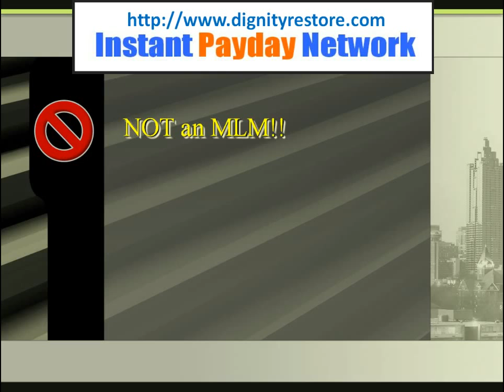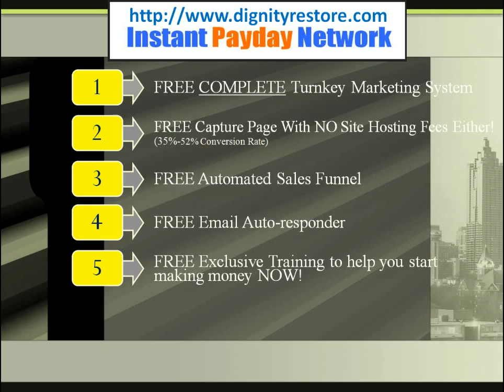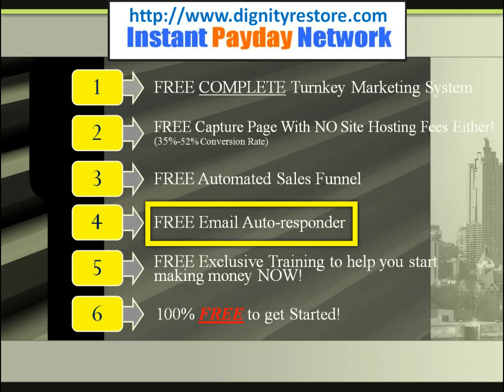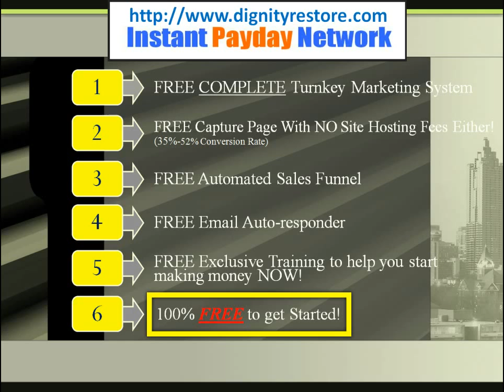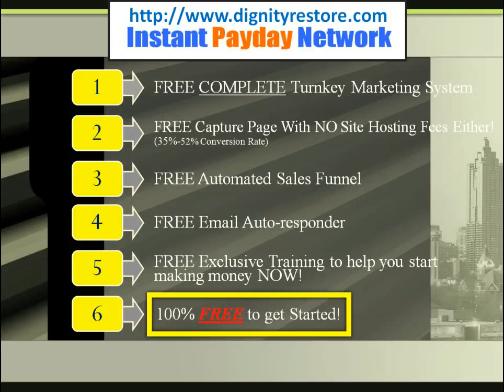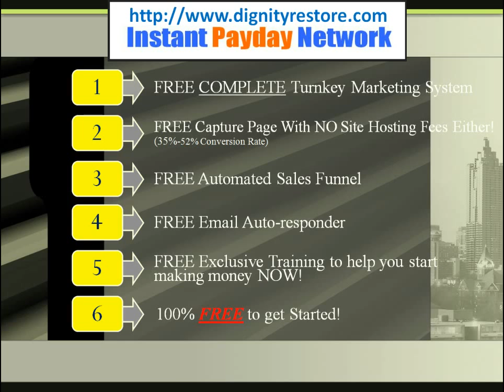DON'T BUY Little Known Traffic Secret by Matt Bacak and China Dave Gruber; Little Known Traffic Secr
- CLICK LINK TO LEFT FOR INSTANT PAYDAY NETWORK!!

DON'T BUY Little Known Traffic Secret by Matt Bacak and China Dave Gruber - Little Known Traffic Secret VIDEO REVIEW

This is Chuck Boulais, and this is a video review of Little Known Traffic Secret by Matt Bacak and China Dave Gruber. I was in the brick and mortar world of Marketing for over 20 years and got tired of working 60 and 70 hour weeks just to make my boss disgustingly rich. So I retired and have been spending tons of money on product launches and coaching just to try and figure out how to make money on line.

What I've found is that over 90% of program launches on-line are either bad fits for people's skill sets, they under-deliver on their promises or are just out and out scams. I'm not saying that Little Known Traffic Secret by Matt Bacak and China Dave Gruber is a scam or a bad fit for most people, far from it, but I just want to show you the pros and cons and maybe save you from going down a blind alley that may not be right for you.

Little Known Traffic Secret is the latest product from Matt Bacak and China Dave Gruber designed to help online entrepeneurs make money online by driving traffic with their new money making system. Little Known Traffic Secret is targeted at newer entrepreneurs and it's assumed that Little Known Traffic Secret will be purchased by established people, too.

The Little Known Traffic Secret business model involves proven methods for driving honest, legitimate traffic to your offer or website, and getting people to then buy your product.

Little Known Traffic Secret is targeted at newer internet entrepreneurs and Little Known Traffic Secret will also most likely be marketed to established people, too.

Please be careful before you buy Little Known Traffic Secret, as they have specifically targeted experienced marketers as well as "newbies" because they know these people want to spend money on something like Little Known Traffic Secret, and they may be very interested in finally finding the key for them to make money online, and possibly FINALLY make money from home.

I also discuss the cost of Little Known Traffic Secret and the various usage levels which can be purchased for Little Known Traffic Secret. Please review the video carefully because the initial advertised price for Little Known Traffic Secret may only be the beginning of the potential cost to you as an end user.

Matt Bacak and China Dave Gruber is a great marketer and have put together a really nice looking product launch for Little Known Traffic Secret, with really good looking sales material. And Little Known Traffic Secret could really fill a need, assuming it works as well as advertised.

Should you decide to promote Little Known Traffic Secret as a JV Affiliate instead of buying the product as an end user and try to earn commissions by recruiting people to buy Little Known Traffic Secret, it will be heavily marketed by other, more experienced and established affiliate marketers so unless you are already an established affiliate marketer with a big list it may be difficult to get started in the affiliate biz with Little Known Traffic Secret.

If you're struggling to make money on line, please be aware that you do NOT have to spend money to get help or learn how to make money on the internet: I have been using a FREE Program that has been working gangbusters for me.

- CLICK HERE FOR INSTANT PAYDAY NETWORK